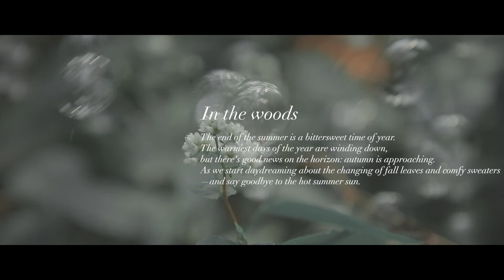【RHfoto】魔都上海的爱情故事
魔都上海的爱情故事